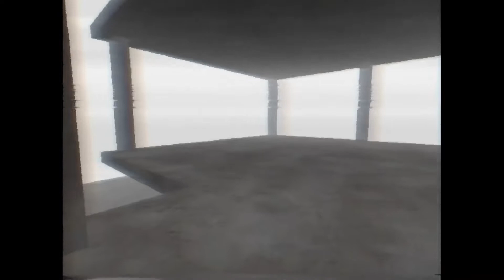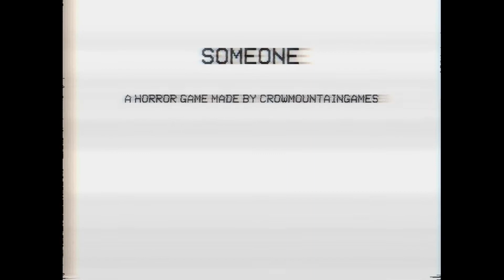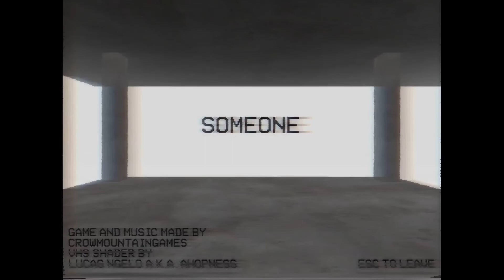Someone - Find A Way Out In This Small, Liminal Place While Someone Is Watching You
Someone by CrowmountainGames